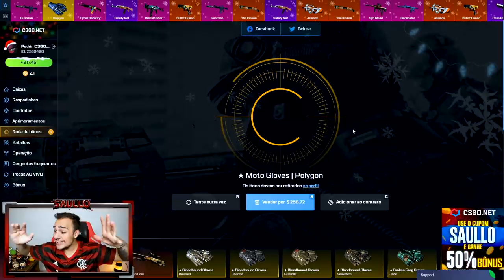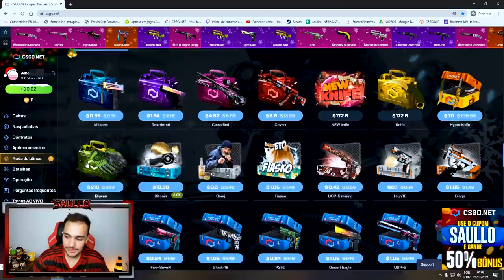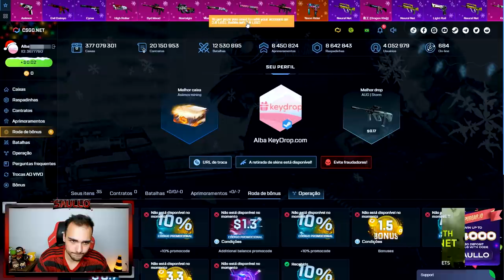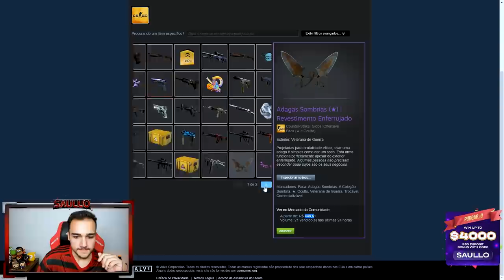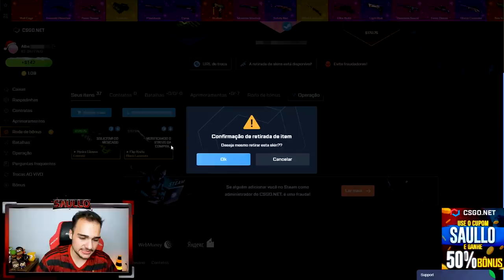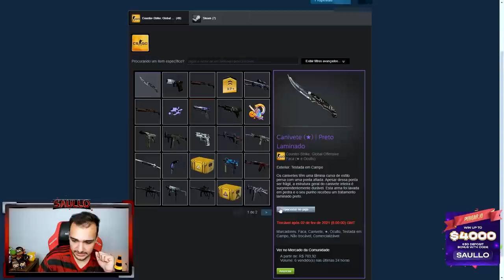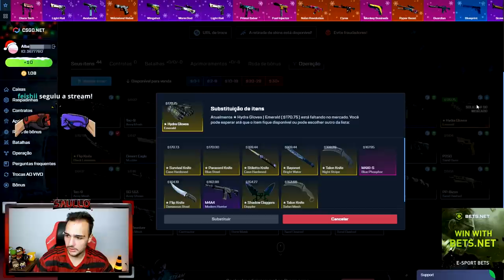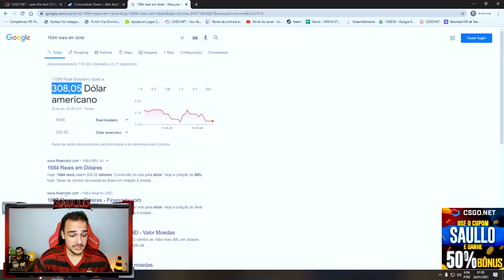Abri CAIXA DE LUVAS + CAIXA DE FACAS na conta de um INSCRITO no CSGO.Net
Depositei na conta de inscritos no CSGONet